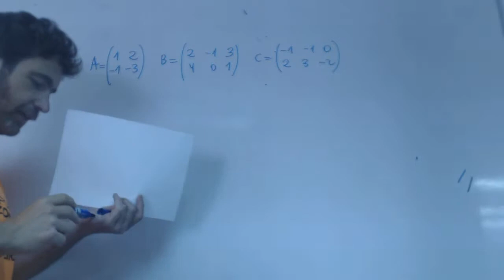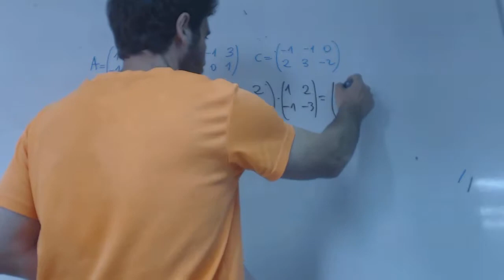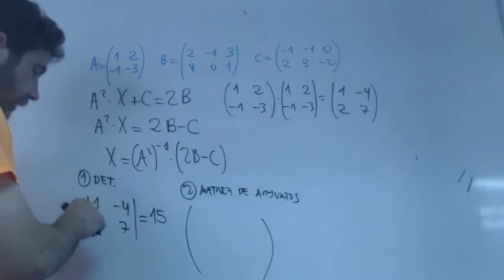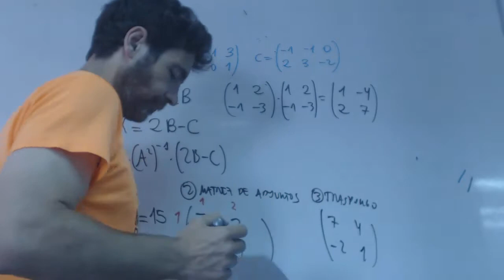Ecuacion matricial 01 Selectividad Academia Usero Estepona